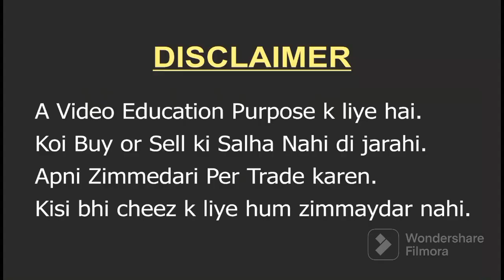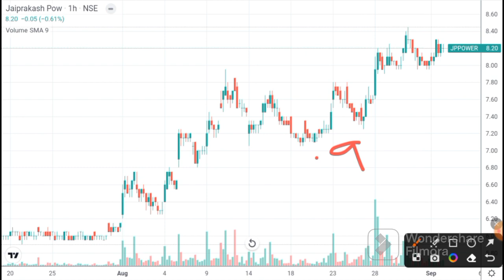JP Power latest news l share latest news I JP Power share Target I JP Power technical analysis